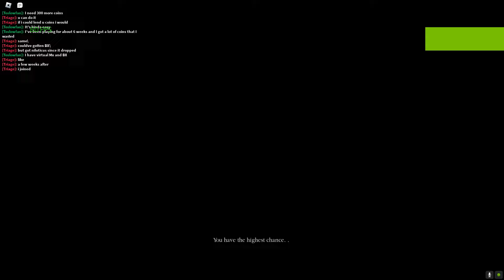ROBLOX Pillar Chase 2 | Mr. L (MX's skin) Gameplay